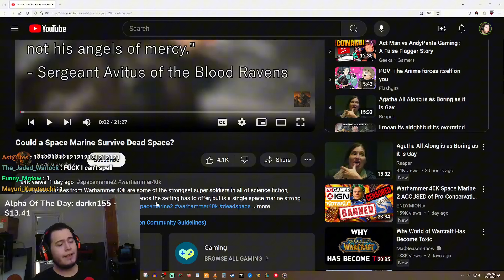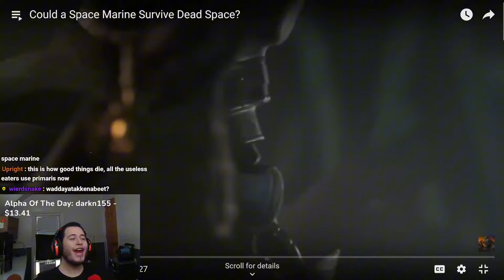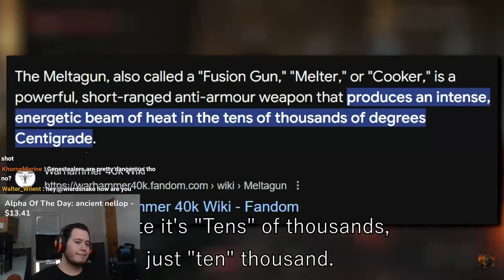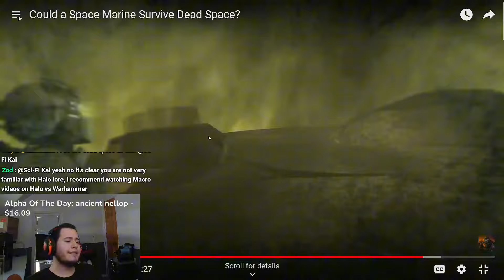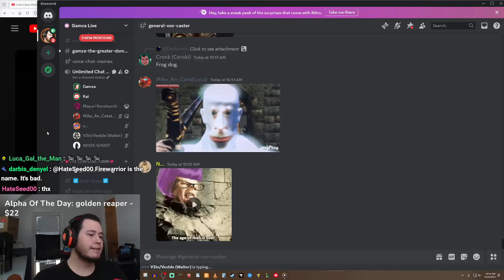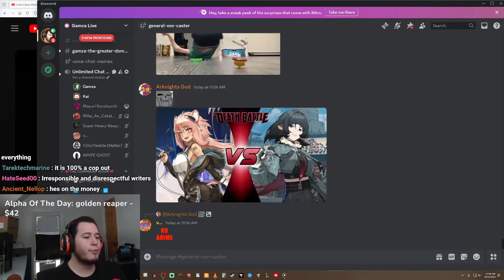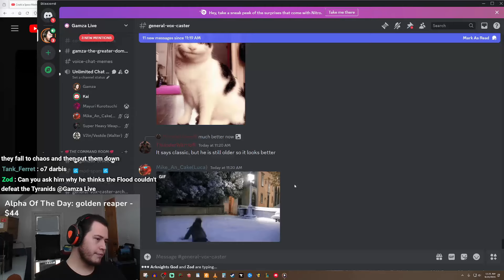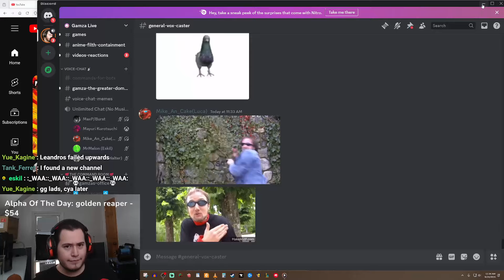Can a Space Marine Survive in Dead Space and Discussion!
➤ God Bless!